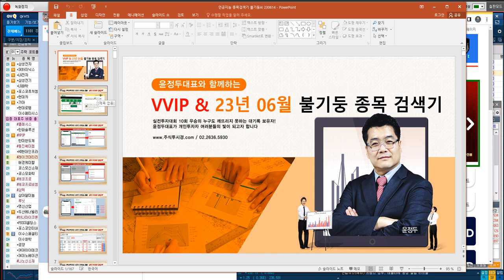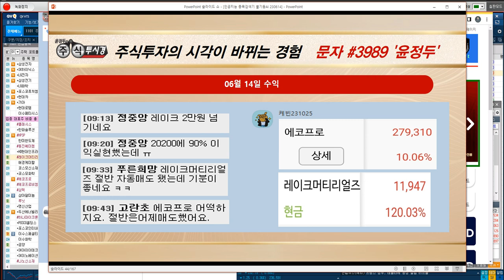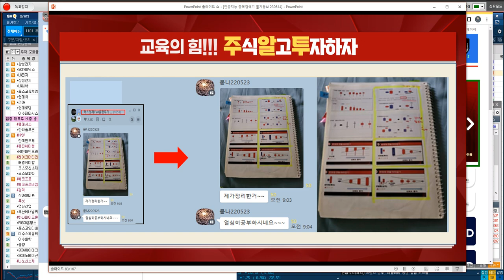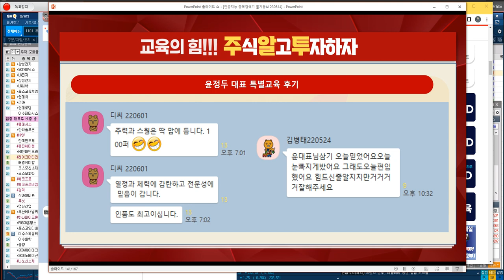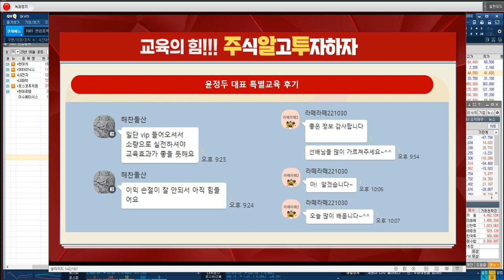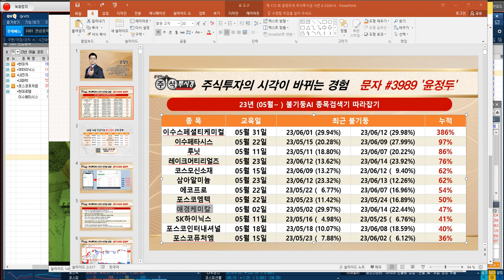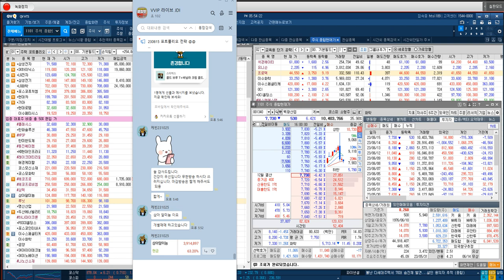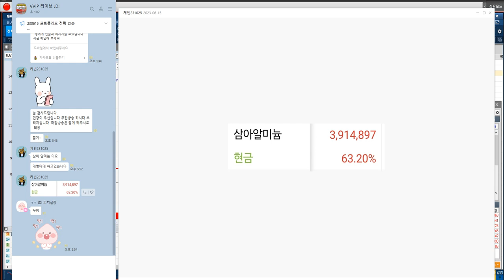[VVIP 회원 수익 인증 & 교육 후기] 15일 마감 교육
♣ 이수스페셜티 누적 442%↑

◆ 15일 한미반도체 12%↑폭등
◆ 15일 이수스페셜 12%↑폭등
◆ 15일 레이크머티 11%↑폭등
◆ 15일 HPSP 9%↑폭등
◆ 15일 에코프로 8%↑폭등

◆ 14일 이수화학↑상한가
◆ 13일 이수스페셜↑상한가↑
◆ 12일 이수스페셜↑상한가
◆ 09일 현대바이오↑상한가
◆ 08일 석경에이티↑상한가
◆ 07일 이수스페셜↑상한가
◆ 07일 프로텍  ↑상한가↑
◆ 05일 어반리튬↑상한가↑
◆ 02일 DB     ↑상한가↑
◆ 01일 이수스페셜↑상한가

09. 김*문님
08. 박*웅님
07. 양*근님
06. 최*근님

♣ 이수스페셜티케미컬 전략

★ 2023년 06월 13일 21:00

★ 2023년 06월 13일 11:03

★ 2023년 06월 12일 13:00

★ 2023년 06월 08일 13:47

★ 2023년 06월 08일 09:10

★ 2023년 06월 07일 21:00

♣ 레이크머티리얼즈 전략

★ 2023년 06월 15일 14:49

★ 2023년 06월 14일 09:27

★ 2023년 06월 14일 09:10

★ 2023년 06월 13일 09:51

★ 2023년 06월 09일 21:00

★ 2023년 06월 09일 11:09

★ 2023년 06월 09일 09:46

★ 2023년 06월 01일 15:32

♣ 에코프로 전략
◆ FTSE 지수 편입 결정

★ 2023년 06월 15일 14:33

★ 2023년 06월 15일 10:29

★ 2023년 06월 13일 11:44

★ 2023년 06월 08일 01:19

★ 2023년 06월 07일 13:26

♣ 한미반도체 52% 폭등↑
◆ 하반기 실적 회복 기대감

★ 2023년 05월 25일 11:55

★ 2023년 05월 19일 11:48

★ 2023년 05월 19일 11:02

♣ HPSP 실시간 전략
◆ 반도체 업황 부진
◆ 1분기 어닝서프라이즈

★ 2023년 05월 26일 10:57

♣ 동진쎄미켐 전략
◆ 하반기부터 반도체 업황 개선

★ 2023년 05월 26일 12:42

★ 2023년 05월 19일 13:40

◆ AI산업 성장 반도체 수요 급증

★ 2023년 05월 27일 09:00

★ 2023년 05월 26일 10:07

★ 2023년 05월 25일 21:00

★ 2023년 05월 25일 15:34

♣ 하나마이크론 전략

★ 2023년 06월 08일 17:05

♣ 애경케미칼 교육
◆ CATL 나트륨 배터리 대체 수혜

★ 2023년 05월 25일 14:13

★ 2023년 05월 10일 21:00

★ 2023년 05월 10일 12:04

♣ 이수화학 전략
◆ 인적분할 긍정적 시장 영향

★ 2023년 06월 07일 14:04

★ 2023년 06월 01일 21:00

★ 2023년 04월 21일 01:25

◆ SK하이닉스 & 삼성전자
◆ 이수페타시스 & HPSP
◆ 현대바이오 & 명신산업
◆ 에코프로 & 코스모신소재
◆ 포스코퓨처엠 & LG화학
◆ 한미반도체 & 동진쎄미켐
◆ 루닛 & 하나마이크론
◆ 두산에너빌리티 & 현대차
◆ 이수스페셜티 & 이수화학
◆ HD현대인프 & 현대로템

★ 2023년 06월 15일 10:29

★ 2023년 06월 14일 15:33

★ 2023년 06월 13일 14:37

★ 2023년 06월 12일 15:42

★ 2023년 06월 09일 16:01

★ 2023년 06월 08일 00:13

★ 2023년 05월 30일 23:35

★ 2023년 05월 25일 15:34

★ 2023년 06월 01일 23:05

★ 2023년 05월 12일 15:32

★ 2023년 04월 24일 16:06

◆ ◆ ◆  오픈카톡방 ◆ ◆ ◆

◆ ◆ ◆  홈페이지 ◆ ◆ ◆

◆ ◆ ◆ 매직계산기◆ ◆ ◆
★ 매직계산기 사용법

◆ ◆ ◆  불기둥AI ◆ ◆ ◆
★ 종목검색기 실행방법

♣문의 사항 = 연중무휴 24시간